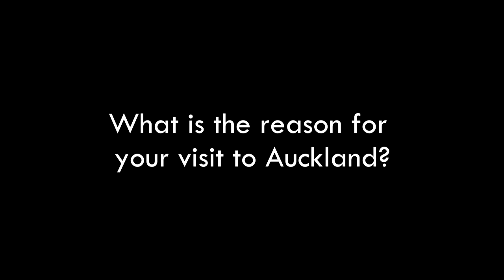Q&A with Fiji U-20 Coach